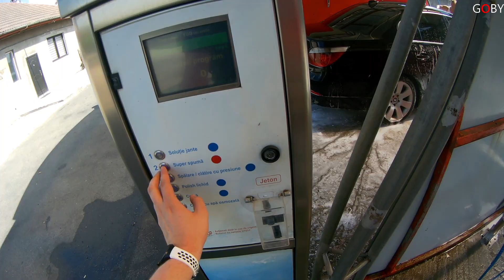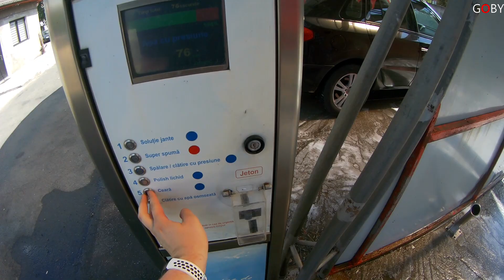GATA SCOALA! A INCEPUT VARA!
Strangem 30 like-uri?